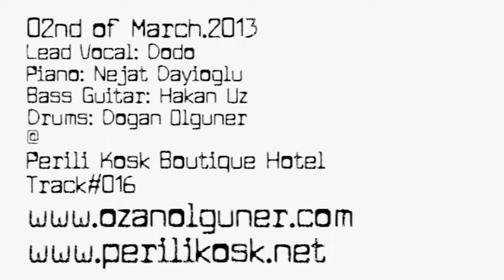Live @ Perili Kosk on 02nd of March.2013.Track#016